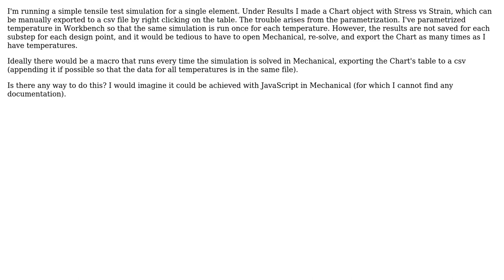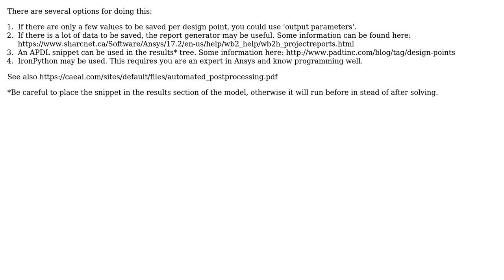Engineering: ANSYS Workbench/Mechanical: Automatically export chart? (2 Solutions!!)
Engineering: ANSYS Workbench/Mechanical: Automatically export chart?

With thanks & praise to God, and with thanks to the many people who have made this project possible! | Content (except music & images) licensed under CC BY-SA | Music | Images & others | With thanks to user rysciguy user Orbit user John Alexiou user 706Astor and the Stack Exchange Network Trademarks are property of their respective owners. You are responsible for your own actions.